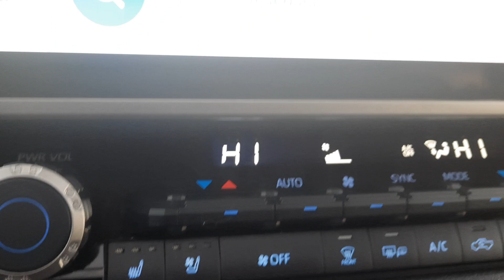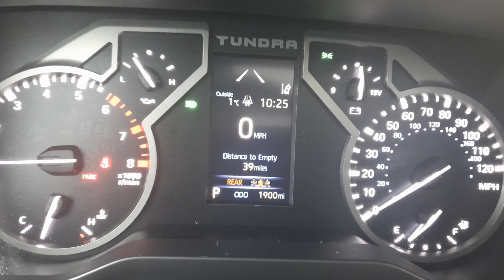Used 2022 Toyota Tundra Limited Walk Around (P028792)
We provide AIRPORT TRANSPORTATION and NATIONWIDE DELIVERY OPTIONS. We are conveniently located on State Route 66 (Defiance St.) Archbold, Ohio, 6.8 miles south of the Ohio Turn Pike Exit 25 and 3.6 miles north of St Rt 6. * Easy access from any location.